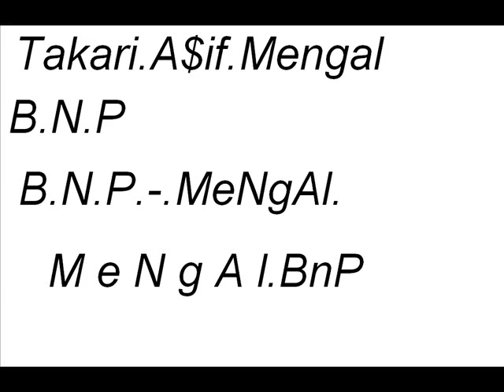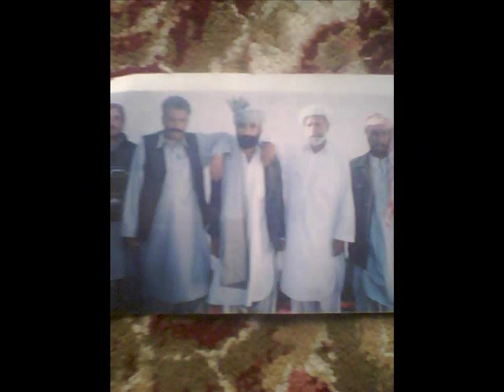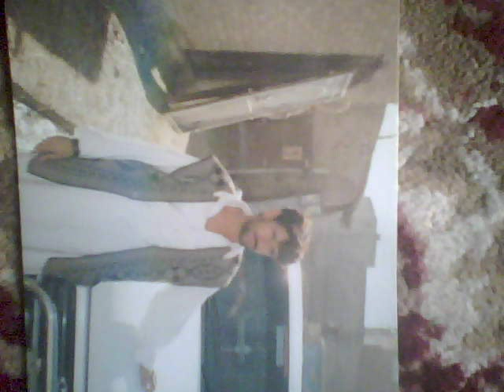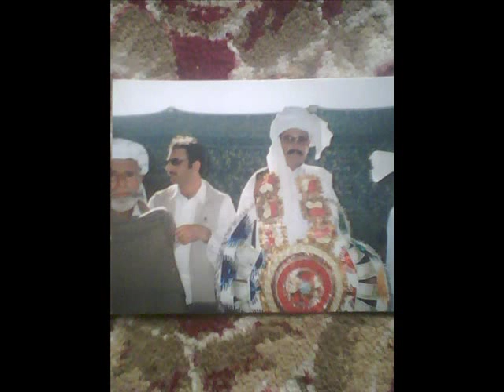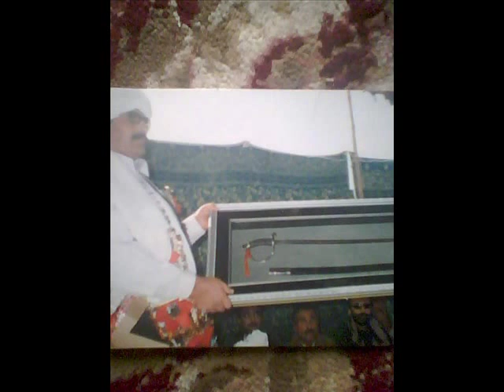babul jan new songs